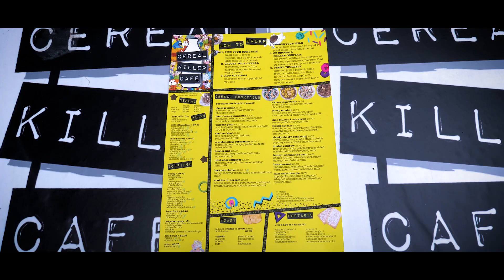Cereal Killer Cafe London - Places to Visit in London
Part of travelling is checking the different cafes and restaurants which you will enjoy a drink or a meal at in the city. While wandering through the streets of London, we came across this creative place which is named "Cereal Killer Cafe" and which we couldn't stop ourselves from getting inside and taking in the whole decoration of the place.

The story of Cereal Killer Cafe started when the owners started to think about how fun getting a cereal was, for the taste it delivers to them as well as the toys they used to get and receive. The owners wanted to bring this fun back to the people and let them enjoy different things to choose from the menu that includes some kind of cereal within.

Cereal Killer Cafe is a specialty cereal place that sells about 120 different types of cereals; there are 30 different milks and 20 different toppings. This is a place that would bring a totally different experience filled with cereals to the public, all with the decorations done to the place to give the same feeling.

This place actually brings lots of different types of cereals from around the world and even those which might be coming out for only one month during the whole year, such as the Count Chocula which is brought out in Halloween in America and which Cereal Killer Cafe managed to bring some from but in a very limited amount.

One of the main goals behind this cafe is to bring different stuff which the visitors might never have seen before and which are considered rare collections; things that will place the visitor in a place and state which they have never experienced anywhere else.

According to the owners, it actually took some hard work for them to achieve what they have reached today and bring all these toys and types of cereals to the visitors and let them choose the one they consider the most suitable for them according to the ones they prefer the most.

The most interesting thing about this place is that one will come across different types of cereals which they might have never seen and might even have never experienced before, which include those customized ones that will give the person a feeling that he/she has never experienced before.

The main goal behind opening this cafe is to give the visitors the most interesting and different experience related to cereals which they might never have in their lives. When you are a tourist, it counts because you will go back home with lots of stories to share and one of them related to the amount of time spent in that cereal cafe.

It took the owners a great effort for almost a year to open such a different kind of cafe with a totally different idea which we have never experienced anything like before, and that is pretty much enough to attract visitors like us to a place like that and experience it all, whether we will leave feeling that it was a ridiculous place or else one which we will definitely recommend and come back to it in the future.

Actually after the great success that this cafe managed to achieve in London city, it then went to expand and opened other branches in different other countries, such as the United Arab Emirates and Kuwait, and this of course comes in addition to the other branches which are scattered around London, such as the the one in Brick Lane and the one in Camden Market

There are other places which one could visit in London and these might be related to the historical destinations and might be related to the interesting visits that one could be doing to themed places or shops. There are different parks in London for one to visit in the city of London and these are all beautiful destinations which one could visit to have some fun and there are different other themed shops in London which we have visited and loved the things we got to see inside, such as visiting Harry Potter Shop at Platform 9 3/4 going to Shrek's Adventure Shop in the city and also getting to visit the M&M's World Shop

Choosing the places to visit in the country you are travelling to will always depend on different things, such as the likes and dislikes of the person, as well as those must visited places which one could never leave the city without checking, such as Big Ben for example when it comes to London, the city of fog

We loved the theme of the Cereal Killer Cafe in London and we would definitely recommend it for those coming to the city or else those who will be visiting UAE or Kuwait which both have branches for the cafe.

Enjoy watching the video and let us know your opinion about the theme of this cafe.